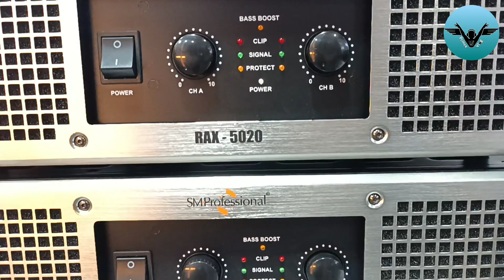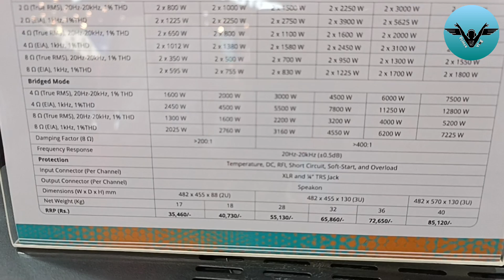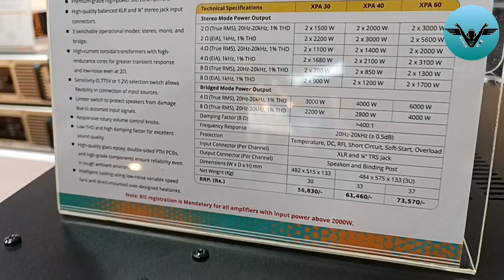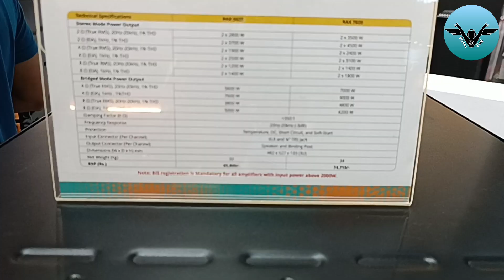Studiomaster All Amplifier Price and full Specification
Hello guys

1. @Princekilighting

2. @PGTechnical